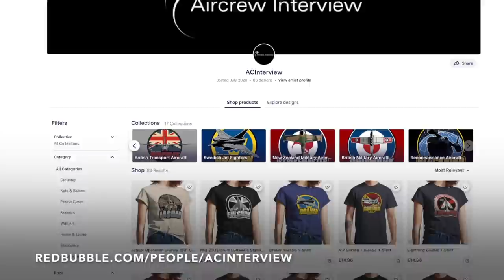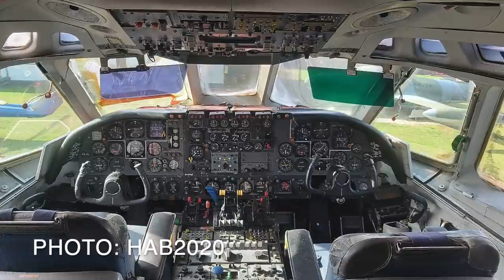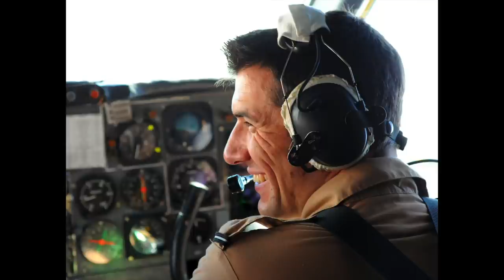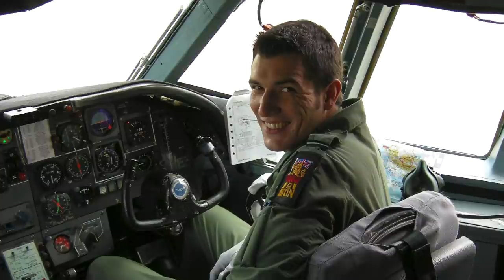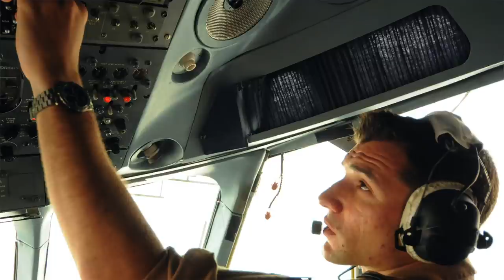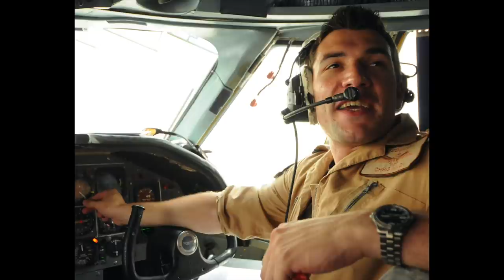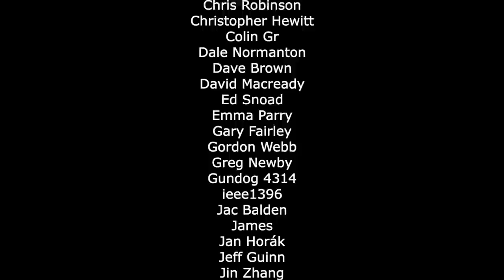Flying the RAF VC-10 | Chris Nash (In-Person Part 1)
In this episode, we speak to former RAF VC-10 pilot, Chris Nash, about how he got posted to multi-engine aircraft, the role of the VC-10, what it was like to air-to-air refuel aircraft, the flight deck, favourite aircraft to refuel, flying on live operations, and much more.

Original thumbnail photo by Craig Sluman